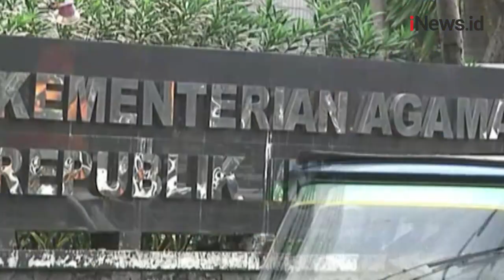Kemenag Terbitkan Logo Halal Baru, Ini Alasannya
Label halal baru segera berlaku secara nasional. Sertifikasi halal juga akan berpindah kewenangan dari Majelis Ulama Indonesia (MUI) kepada Kementrian Agama.

Android: inews.id/android
iPhone: inews.id/ios